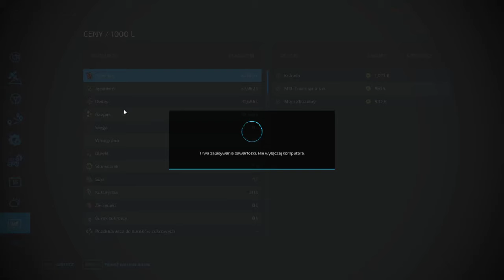FS 22 FLET NA OSADZIE #60 Siew jęczmienia i sianokosy !!